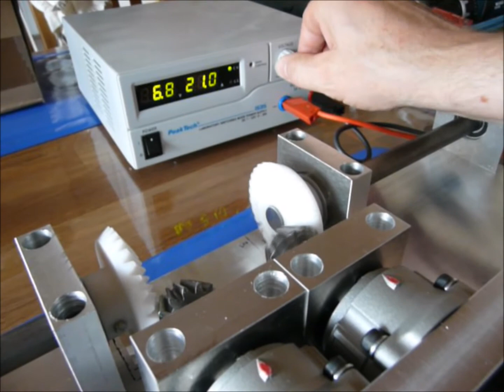Prinoth Beast II Motoren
Ein neues Antriebskonzept - Akkuschrauber Motoren von Makita in 24 Volt. Errechnete Leistung so 50 Nm Minimum.